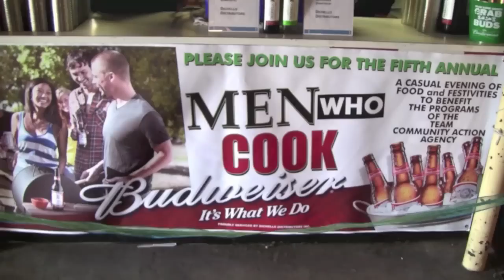"Men Who Cook" Charity Event! Behind the scenes and event video.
We participated in the annual "Men Who Cook" charity event this year for the first time. Great people, awesome, fun time! And the food was all yummy! We recorded some behind the scenes as well as the event itself just for fun with a little hand held video camera to catch some of the moments for the guys that participated. Enjoy!

Any questions feel free top post them up below, or visit our Facebook to discuss anything social media marketing! Go right now and post a question on our Wall, or visit any of our social sites to engage with us.